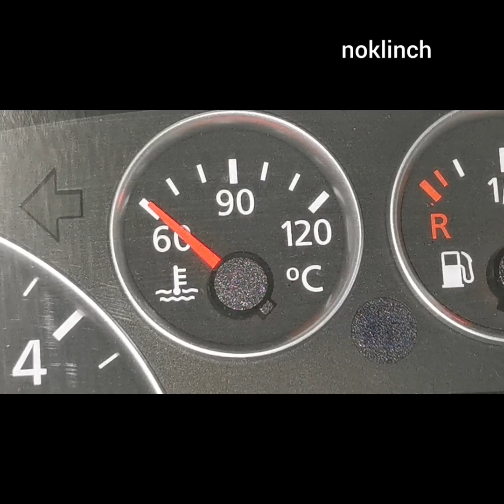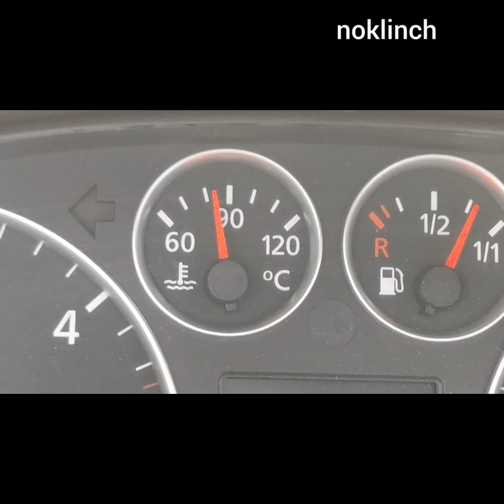czujnik temperatury wody Audi A6 C5 FL VW Passat Golf 1.9 TDI wymiana demontaż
Wymiana czujnika temperatury. Demontaż jest w miarę prosty.

Muzyka: Miami
Muzyk: Deleted Account